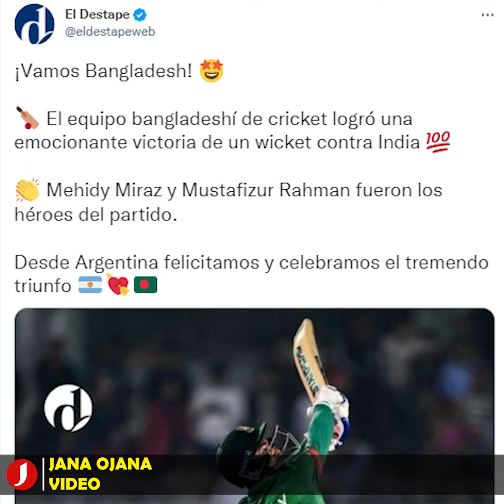বাংলাদেশ-আর্জেন্টিনা সম্পর্কে নতুন মাত্রা যোগ করছে ফুটবল!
ফুটবলের মাধ্যমেই বাংলাদেশ আর্জেন্টিনার মধ্যে গড়ে উঠছে এক অনিন্দ্য সুন্দর সম্পর্ক। আর্জেন্টিনার গণমাধ্যম এবং সামাজিক মাধ্যমে সম্প্রতি বাংলাদেশের প্রতি এক ধরনের আগ্রহ লক্ষ্য করা যাচ্ছে। এর মূল কারণ বিশ্বকাপ ফুটবলে আর্জেন্টিনা দলের প্রতি বাংলাদেশি সমর্থকদের অকুণ্ঠ সমর্থন।

বিশ্বকাপে আর্জেন্টিনার ম্যাচগুলোতে জয়, বিশেষ করে লিওনেল মেসির সব কটি গোলের পর ঢাকায় সমর্থকদের বিপুল উদযাপনের ভিডিও কয়েকটি আন্তর্জাতিক গণমাধ্যমে ভাইরাল হয়েছে। তার সূত্র ধরে গত সপ্তাহখানেক ধরে আর্জেন্টাইনদের মধ্যে বাংলাদেশের, বিশেষ করে বাংলাদেশের ক্রিকেটের প্রতি সমর্থন জানাতে দেখা গেছে সামাজিক মাধ্যমে।

এরপরই আর্জেন্টিনার পররাষ্ট্রমন্ত্রী সান্তিয়াগো কাফিয়েরো একটি টুইট করে জানান, বাংলাদেশের সাথে বুয়েনোস আইরেস নতুন করে কূটনৈতিক সম্পর্ক স্থাপন করতে যাচ্ছে। আর্জেন্টাইন পররাষ্ট্রমন্ত্রী টুইটটি করেছিলেন ১০ ডিসেম্বর, যেদিন বিশ্বকাপ ফুটবলের কোয়ার্টার ফাইনালে নেদারল্যান্ডসকে হারিয়ে দিয়েছিল লিওনেল মেসির দল।

দক্ষিণ আটলান্টিকের বার্তা সংস্থা দ্য মেরকো প্রেস জানিয়েছে, কাতারে চলমান বিশ্বকাপ ফুটবলে মেসির দলের প্রতি বাংলাদেশিদের সমর্থনের বিষয়টি এই পরিকল্পনা বাস্তবায়নে জোর হাওয়া দিতে পারে।